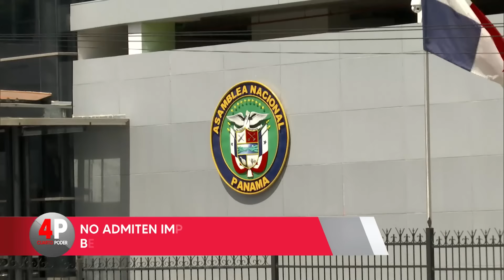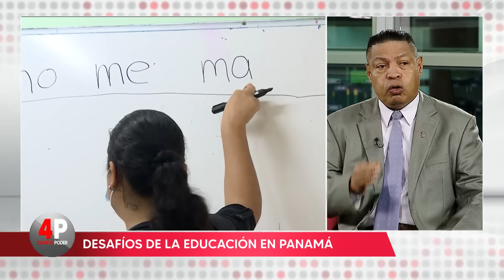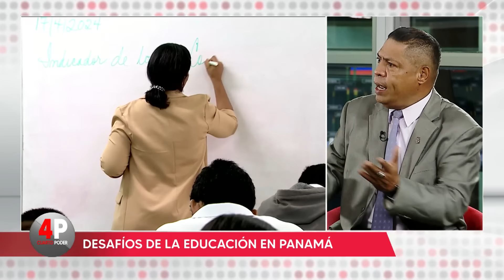Cuarto Poder: 31 de mayo de 2024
En la edición de este viernes de Cuarto Poder participó como invitado el profesor Humberto Montero, dirigente magisterial, quien analizó la designación de Lucy Molinar como ministra de Educación.